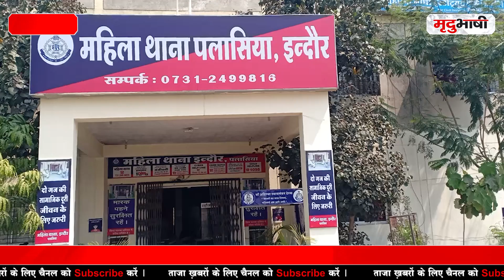Badnagar Congress MLA के बेटे पर दुष्कर्म का केस दर्ज, ये है पूरा मामला | Mradubhashi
उज्जैन के बड़नगर से कांग्रेस विधायक मुरली मोरवाल के बेटे पर शुक्रवार देर शाम इंदौर की महिला थाने में युवती ने दुष्कर्म का मामला दर्ज कराया है। मिली जानकारी के अनुसार युवती कुछ दिनों पहले डीआईजी मनीष कपूरिया से शिकायत दर्ज कराई थी। जिसके बाद महिला थाना प्रभारी ज्योति शर्मा ने पीड़िता के बयान के आधार पर दुष्कर्म का मामला दर्ज किया।